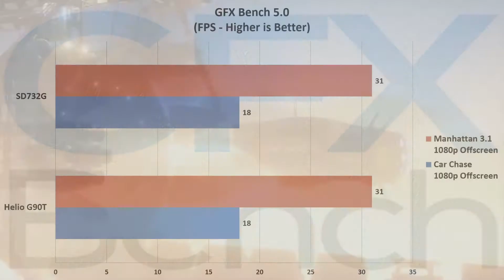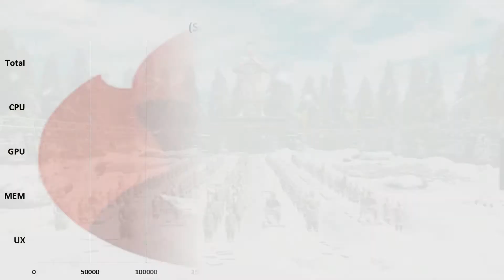Qualcomm Snapdragon 732G Vs Mediatek Helio G90T | Benchmark Comparison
A specifications and benchmark comparison between the Qualcomm Snapdragon 732G SoC and the Mediatek Helio G90T SoC.